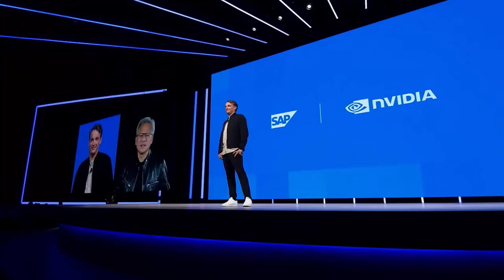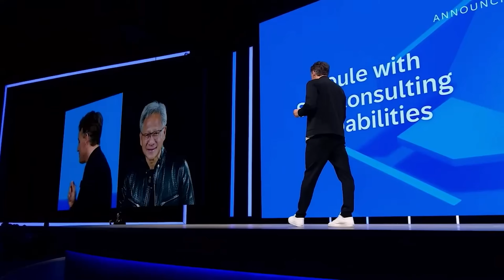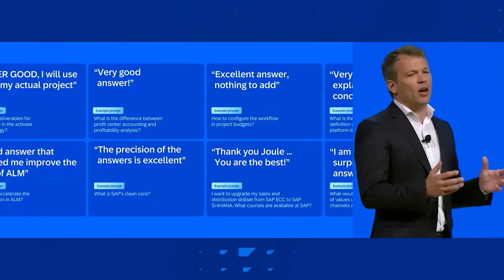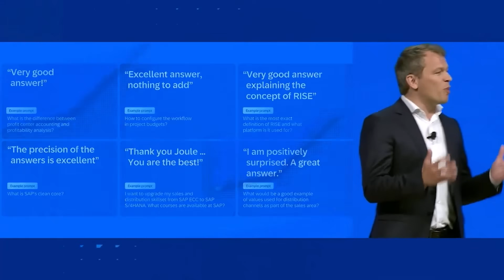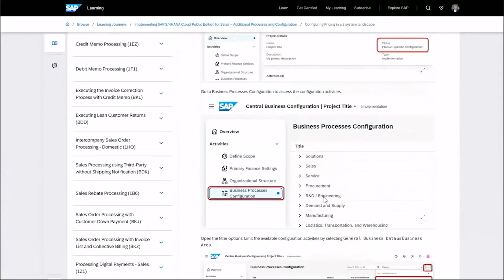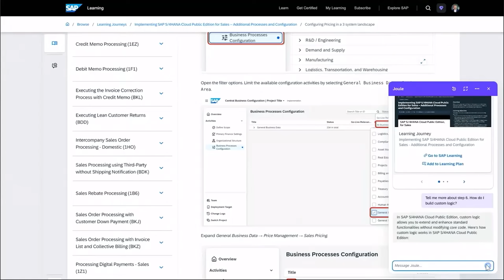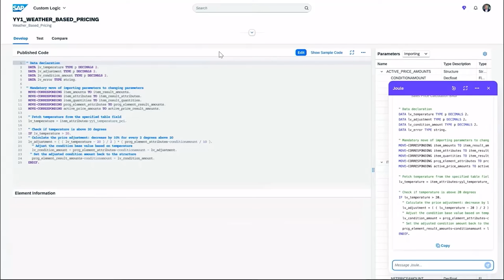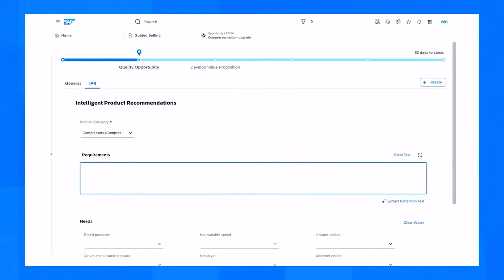NVIDIA CEO Jensen Huang at SAP Sapphire Keynote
At the SAP Sapphire Orlando keynote, NVIDIA Founder and CEO Jensen Huang and SAP CEO Christian Klein unveiled generativeAI efforts featuring NVIDIA AI Enterprise software to offer two new capabilities for Joule, SAP’s generative AI copilot — SAP Consulting capabilities and ABAP Developer capabilities.